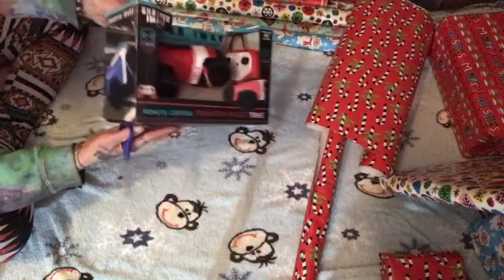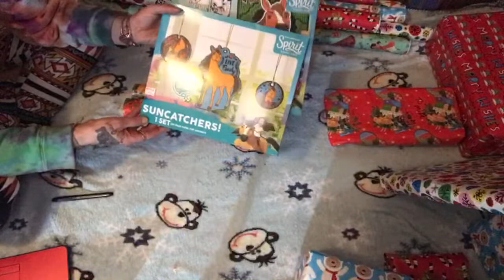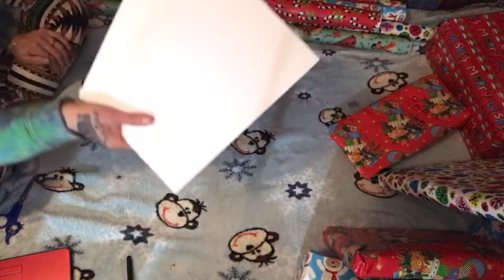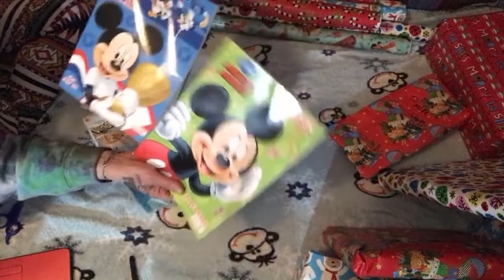Wrapping Chrismas presents.lets chat.🎄❤️with sebastian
MY CHANNEL IS FOR ADULTS ONLY!!!THESE BABYS ARE NOT REAL.THEY ARE REALISTIC DOLLS FOR ADULTS AS THEY ARE ART WORK AND PRICEY.WE ARE WELL AWARE THEY ARE FAKE.ITS OUR HOBBY AND WE LOVE IT.JUST AS ANY OTHER HOBBY.😁❤️BE AWARE I DONT CARE ABOUT YOUR OPINIONS OR JUDGEMENT  ABOUT WHAT I DO OR ABOUT LOVING THIS HOBBY OF FAKE REALISTIC BABYS.BE NICE OR BE BLOCKED.SIMPLE AS THAT.HAVE RESPECTABLE QUESTIONS ASK AWAY.GIVE THESE BABYS A CHANCE YOU MAY END UP LIKING THEM.I SURE DID.😁❤️WELCOME TO MY CHANNEL.🌹